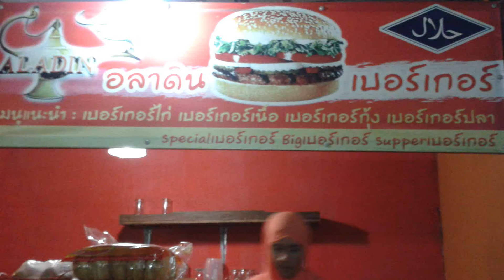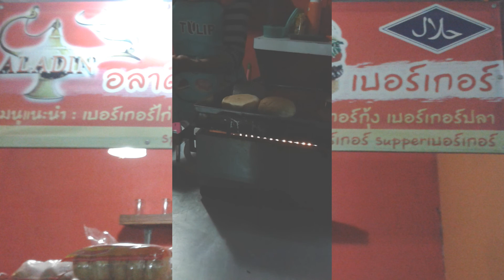อลาดิน เบอร์เกอร์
อลาดิน เบอร์เกอร์ อยู่แถวถนนโรงเหล้า เมืองปัตตานี